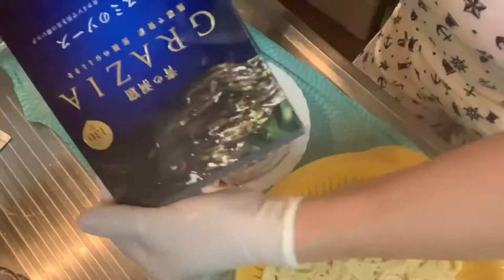How to cook Spaghetti Squid & Squid Ink Sauce/Ikasumi イカスパスタ/Black Squid Ink Spaghetti/Merlie M.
✅Black Squid ink Spaghetti so easy to prepare.

✅Black Squid Ink Spaghetti was a common pasta in Japan. The use of ikasumi eventually
     spread to other foods such as pizza, curry rice, onigiri, ice cream, soft drinks and fast
     food hamburgers.
✅In this video I will show you my simple way of making  Spaghetti Squid & Squid Ink Sause at home👩  I’ll be glad if you try this and let me know in the comments below if you like it.😊